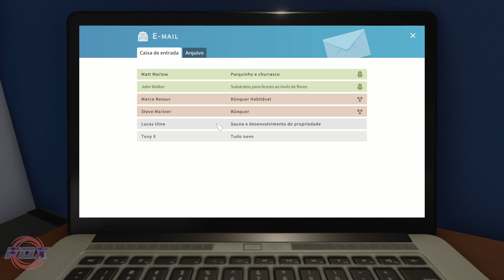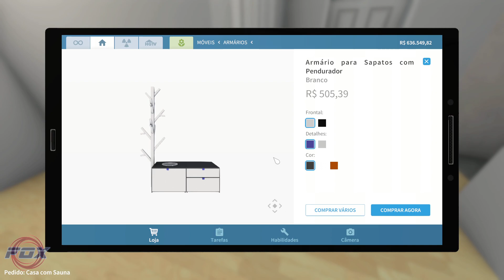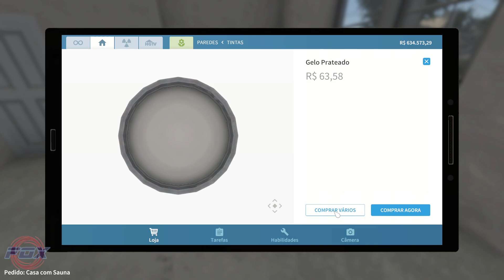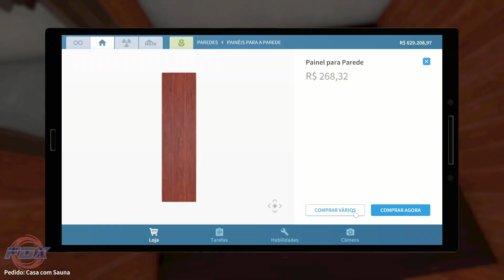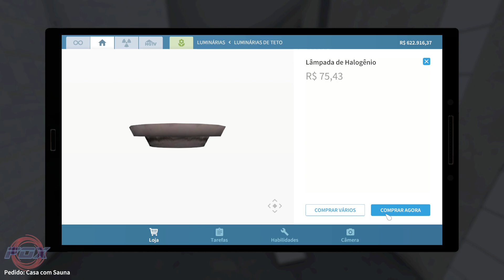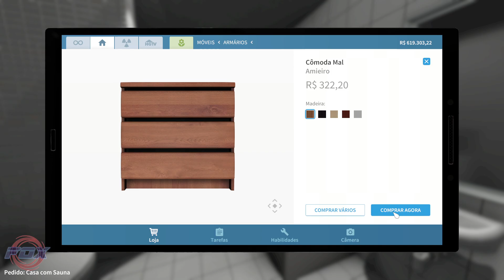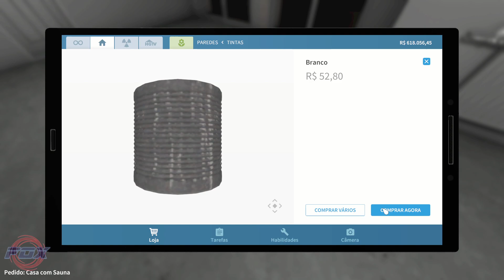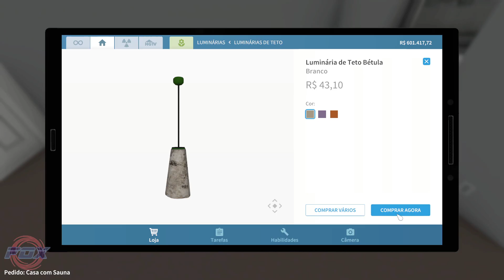#6 Uma casa crua!! - House Flipper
🦊Saudações Pessoal!🦊

House Flipper é um jogo de construção, arrumação e design de sua própria casa, onde você precisa ganhar dinheiro para construir e fazer a incrementação de sua casa!
Por limpar e fazer diversos serviços em casas de outras pessoas, você consegue seu salário, podendo então, progredir no jogo e criar/modificar seu próprio espaço!

Fox!